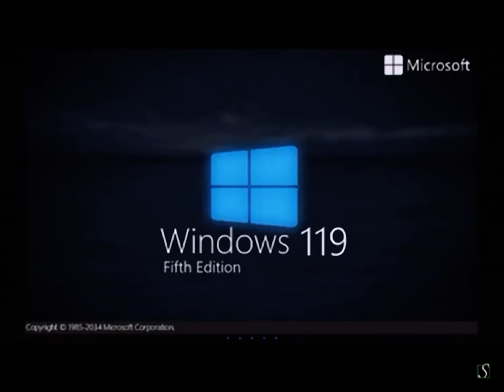windows 119 fe